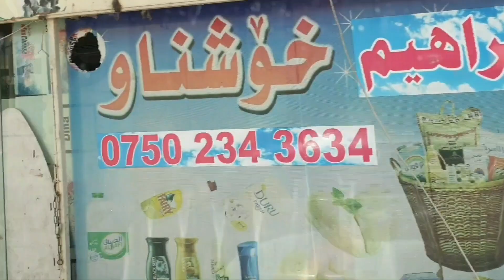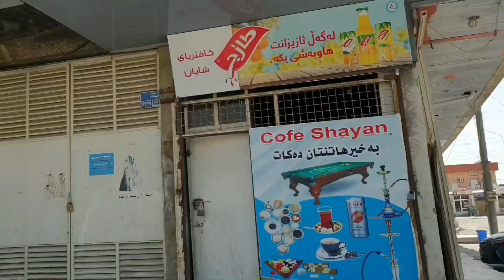مجمع شاويس في اربيل Shaways neighbourhood in Erbil